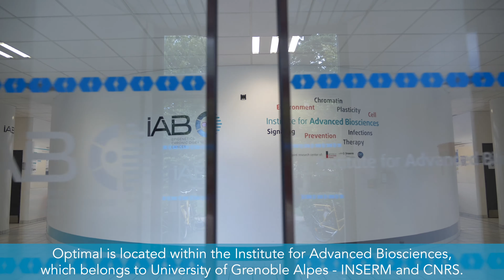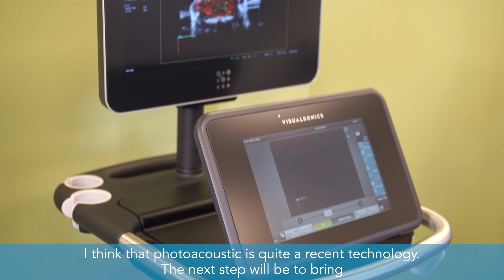Vevo LAZR-X: Optimal - Institute for Advanced Biosciences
We've been working hard to support the group at Optimal - Institute for Advanced Biosciences in Grenoble, France.

Check out this new video about how Veronique Josserand, PhD and her team at Optimal are using the Vevo LAZR-X in their lab!